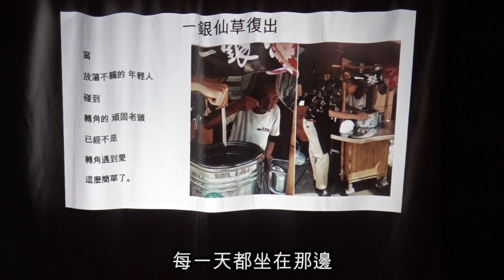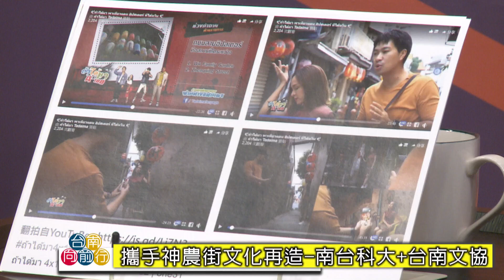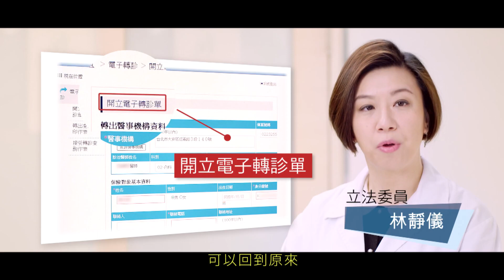台南向前行 －攜手神農街文化再造 南台科大+台南文協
主持人：林依婷
來賓：南台科技大學通識教育中心副教授蕭百芳、台南市文化協會執行長鄭采芩